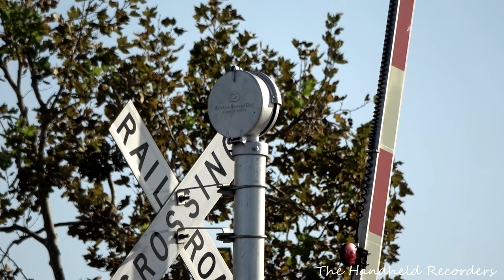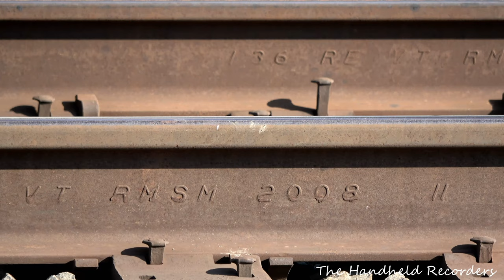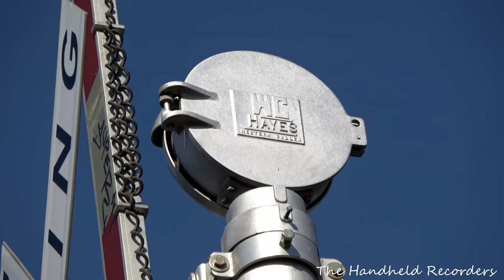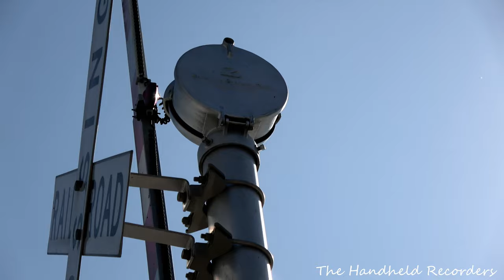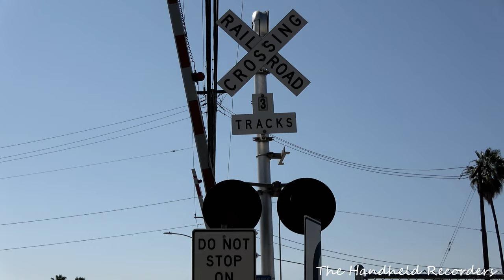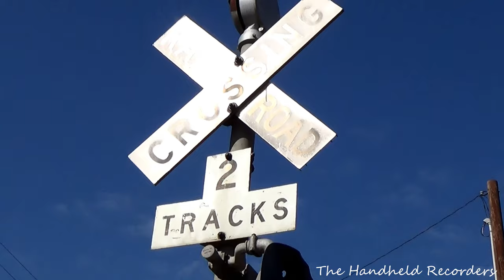Freight Train Action In Fullerton At Acacia Ave Crossing 4K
The Acacia Ave railroad crossing in the City of Fullerton is the only crossing left as the other crossings in the city has been grade separated as part of adding a third track on the BNSF San Bernardino Subdivision. According to Google Maps, this crossing was equipped with electronic bells but for some reason it was change back to mechanical bells. Nice to hear the bells on the main line. Last scene is from the same crossing before the project began in 2014. As always, sorry for the shakiness. Enjoy.
Taken- 9-30-20